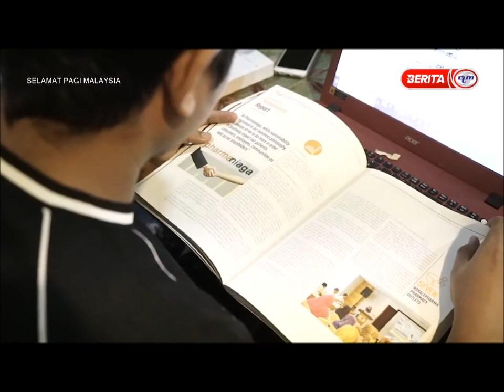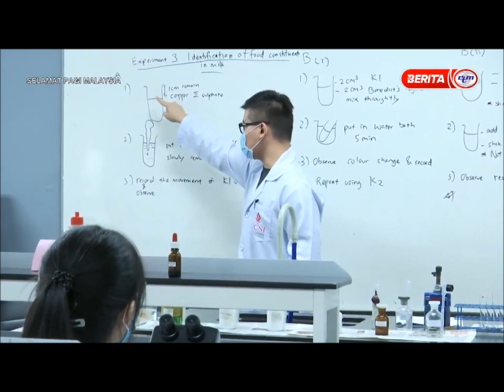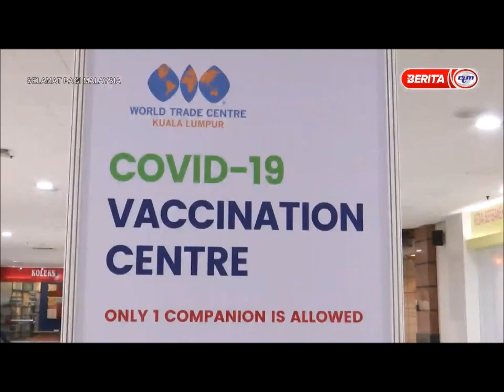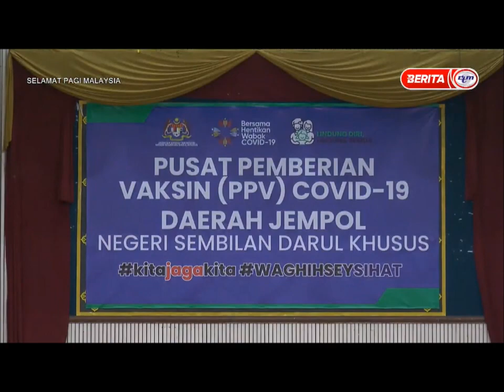15 MEI 2021 – SPM – UCAPAN YAB PM SEMPENA HARI BELIA NEGARA